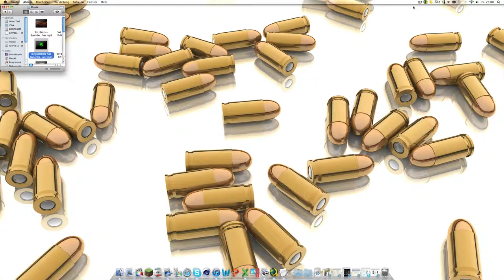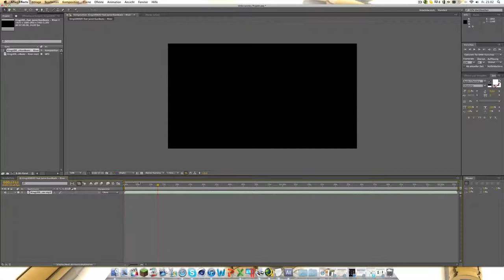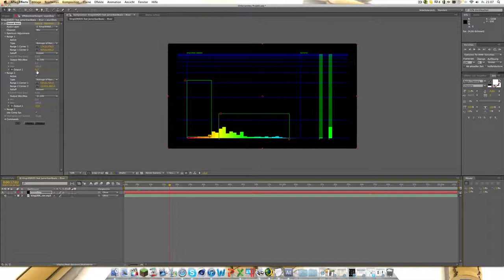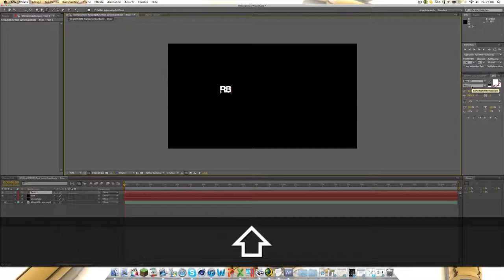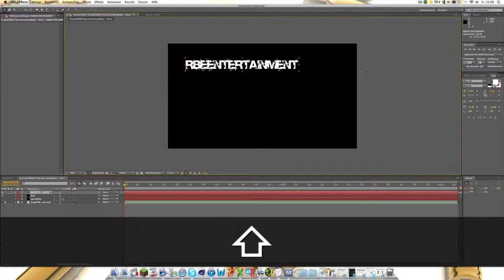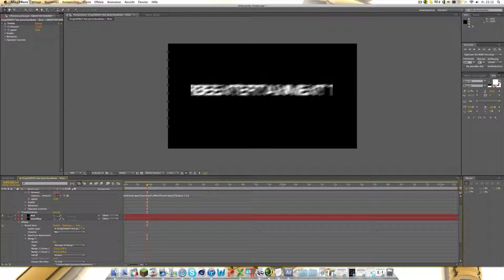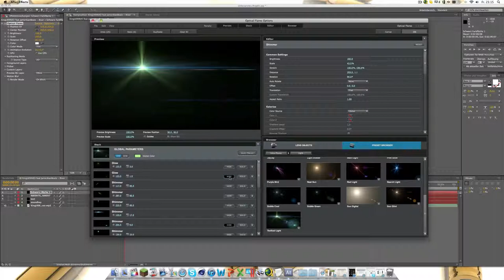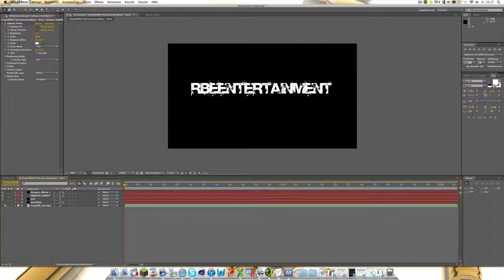Adobe After Effekt tutorial Soundkeys Twitch Visualisierung